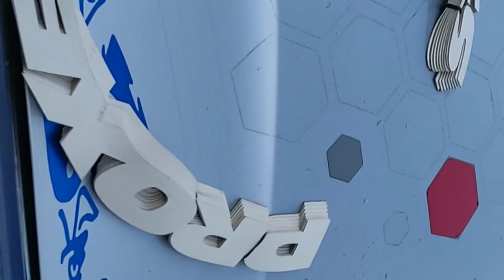tyre sticker is nexon xm 2018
Tyre Stickert  Modi fy 😘😘😘😘😘
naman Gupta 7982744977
your query
how to make toy sticker modi ty
you query YouTube thumbnail kaise banaen
you query how to make Android
you query crazy nex hindi youtube youtubewatchtime youtubethumbnailtyre stickers,
tyre stickers bike,
tyre stickers for scooty,
tyre sticker price,
tyre stickers installation,
tyre stickers for baleno,
tyre stickers for cycle,
tyre stickers at home,
tyre sticker install,
tyre sticker car,
activa tyre sticker,
tyre sticker bike,
tyre bomb sticker,
tyre bomb sticker malaysia,
tyre sticker karol bagh,
baleno tyre sticker,
cycle tyre sticker,
car tyre sticker price,
car tyre sticker design,
tyre stickers for swift,
tyre stickers for bike,
tyre stickers for cars,
glowing tyre sticker,
motorcycle tyre sticker,
ns 200 tyre stickers,
pulsar tyre sticker,
tyre rim sticker,
car tyre radium sticker,
bike tyre ring sticker,
car tyre rubber sticker,
radium tyre stickers,
r15 tyre sticker,
wagon r tyre sticker